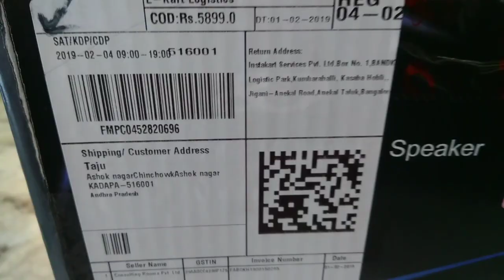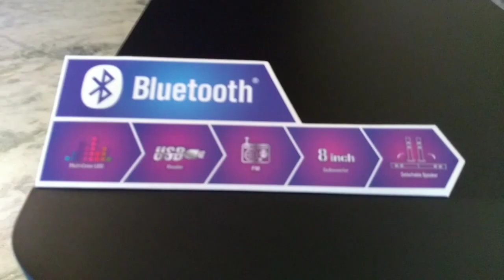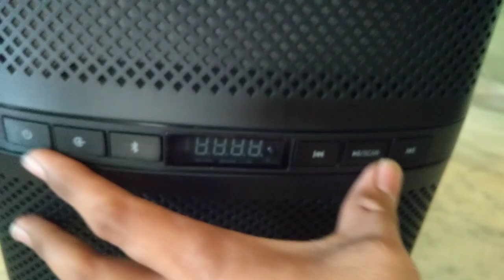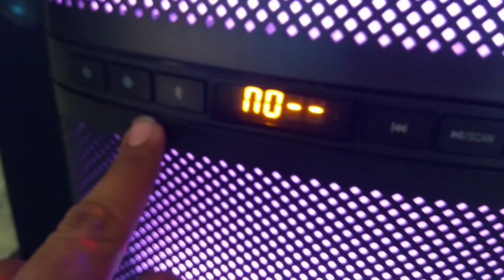F&D T200X 2.1 Speakers Unboxing| Taju logics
Buy link:F&D T 200X 70 W Bluetooth Soundbar